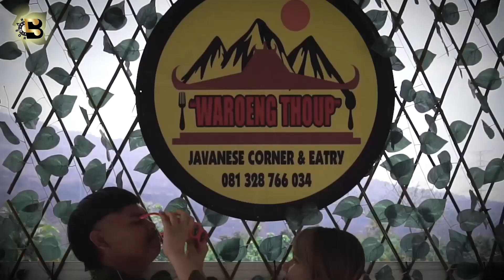AJUR AJURAN - PUPUT TIFFISIA (OFFICIAL MUSIC VIDEO)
Penyanyi : Puput Tiffisia
Video & Editor Video - Septian
Model : Teyeng Wakatobi
Model : Shasi
Label : Bersama Music
Publisher : PT Maksi Pustaka Persada

Lirik :

Lorone iseh tak rasane teka sperene,
Koe milih karo liane nglalekno sak kabehane
Pye? Coba koe dadi aku seledok wae.
ora nangis grentes ati
nangis saben dinane

Reff

Ku ra nyongko tenan koe gawe atiku kelaran,
wong sek tak sayang gawe atiku ajur anjuran.

Kabeh pengarepanku
mung kari bayang  bayang semu
Mung sewates moment dudu komitmen.